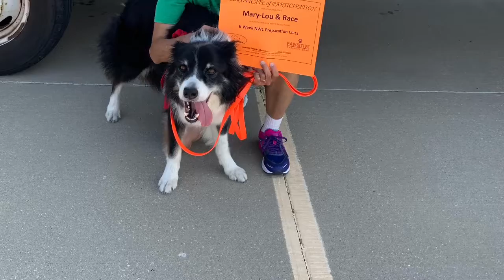Race 07/27/19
Nose Work NW1 Prep Class - Week 6